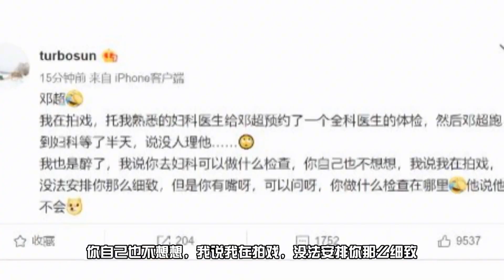孙俪爆料邓超出丑，跑去妇科做体检闹乌龙，粉丝留言扎心！